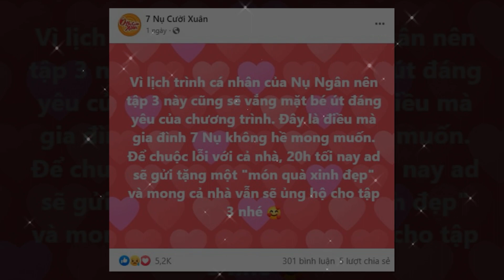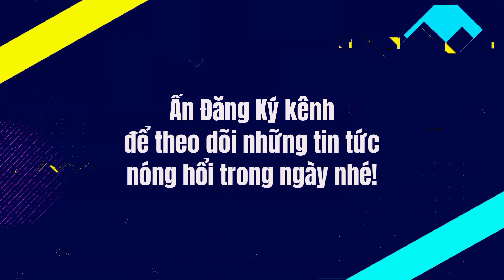7 Nụ Cười Xuân 2022 Tập 3: Thúy Ngân tiếp tục vắng mặt - Hà Thu và Only C góp vui?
7 Nụ Cười Xuân 2022 Tập 3: Thúy Ngân tiếp tục vắng mặt -  Hà Thu và Only C góp vui?